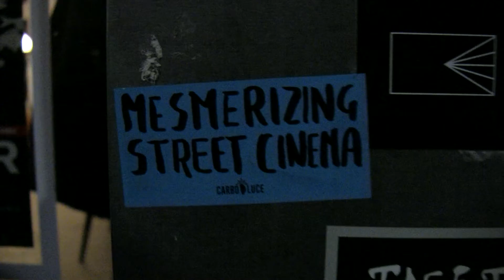Freelance Giggle-oh Audience Reaction - Giacomo Cracc.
Giacomo watched a public screening of Freelance Giggle-oh at Wanted Clan in Milan. Find out what he thought about it.